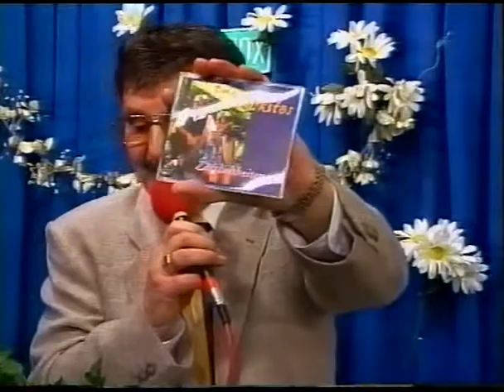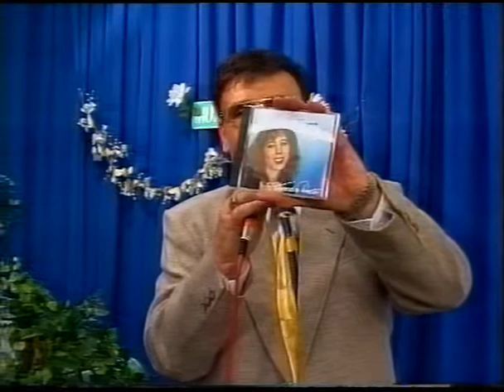-ARCHIV- TV-Musikbox zu Gast im Offenen Kanal Ludwigshafen vom 10.01.1998